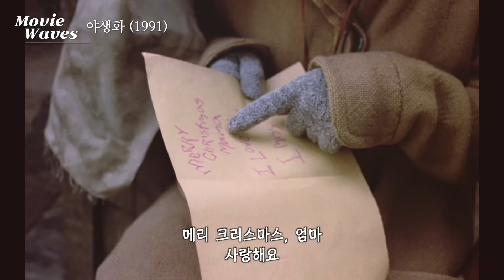당신의 마음을 울릴 아름답고 감동적인 휴먼 드라마 (영화리뷰/결말포함)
오늘 소개 영화는

아카데미 여우주연상 수상 배우인

다이앤 키튼이 감독하고

패트리샤 아퀘트와 리즈 위더스푼이 주연을 맡은

티비용 영화 야생화입니다

감동적인 휴먼 드라마이니 즐감하세요~